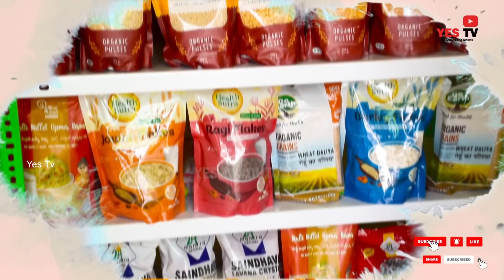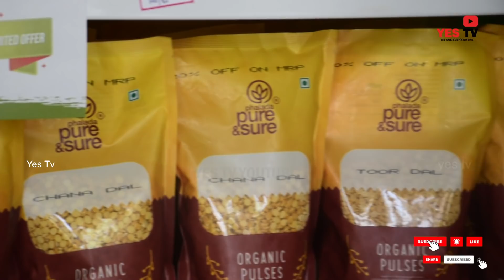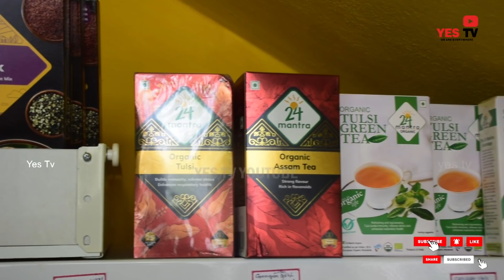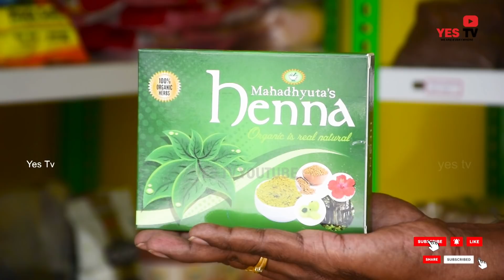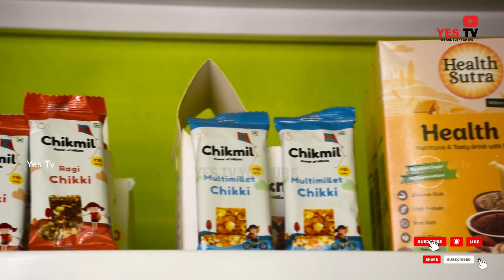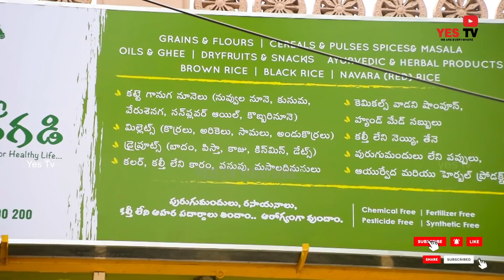పురుగు మందులు, రసాయనాలు, కల్తీ లేని ఆహారం తిందాం - ఆరోగ్యంగా ఉందాం||1st time Field visit available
ఎటువంటి పురుగు మందులు, రసాయనాలు, కల్తీ లేని ఆహారం తిందాం - ఆరోగ్యంగా ఉందాం
Organic అంగడి
Balaji nagar, kukatpally.
Wtsapp No 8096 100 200